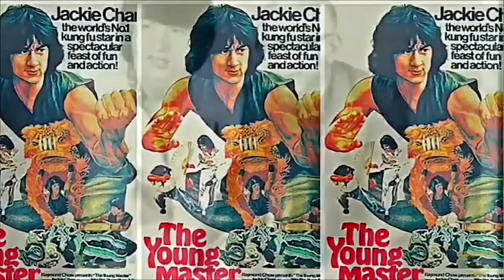| ประวัติย่อ | เรย์มอนด์ เชา(กำเนิดโกลด์เด้นฮาวเวท์ส) | RAYMOND CHOW | 鄒文懷 1927-2018 |HONGKONG MOVIE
-แสบ
-sabsamuel
-sabsamuelkhamphiman

เรย์มอนด์ เชา(กำเนิดโกลด์เด้นฮาวเวท์ส)-RAYMOND CHOW-鄒文懷-[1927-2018]-TALK ABOUT MOVIE

เรย์มอนด์ เชา
ผู้อำนวยการสร้างภาพยนตร์
Raymond Chow Man-Wai, OBE GBS เป็นผู้ผลิตภาพยนตร์ในฮ่องกงและเป็นผู้นำเสนอ เขามีหน้าที่รับผิดชอบในการประสบความสำเร็จในการเปิดตัวศิลปะการต่อสู้และโรงภาพยนตร์ฮ่องกงสู่เวทีระหว่างประเทศ ในฐานะผู้ก่อตั้ง Golden Harvest เขาได้สร้างดาราภาพยนตร์แนวต่อสู้ที่ยิ่งใหญ่ที่สุดรวมถึง Bruce Lee, Jackie Chan, Sammo Hung, Jimmy Wang Yu
Raymond Chow Man-Wai, OBE GBS was a Hong Kong film producer, and presenter. He was responsible for successfully launching martial arts and the Hong Kong cinema onto the international stage.

เกิดเมื่อ: 8 ตุลาคม 2470, ฮ่องกงของบริเตน
เสียชีวิตเมื่อ: 2 พฤศจิกายน 2561, เขตบริหารพิเศษฮ่องกง
ก่อตั้ง: Orange Sky Golden Harvest
พี่น้อง: โชว์ ทิง ออ
บริษัทผลิตภาพยนตร์: โกลเดนฮาร์เวสต์, Concord Production Inc.
Raymond Chow Man-Wai, OBE GBS (Chinese: 鄒文懷; 8 October 1927 – 2 November 2018) was a Hong Kong film producer, and presenter. He was responsible for successfully launching martial arts and the Hong Kong cinema onto the international stage. As the founder of Golden Harvest, he produced some of the biggest stars of the martial arts film genre, including Bruce Lee, Jackie Chan, Sammo Hung, Jimmy Wang Yu and Tsui Hark.
Raymond Chow at the 5th Asian Film Awards in 2011
Born
8 October 1927
Hong Kong
Died
2 November 2018 (aged 91)
Hong Kong
Occupation
Film producer
Awards

Hong Kong Film Awards – Best Film
1986 Police Story
Lifetime Achievement Award
2008